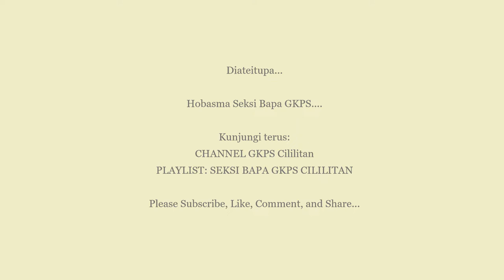MARS SEKSI BAPA GKPS | Partumpuan Seksi Bapa Sa Resort Cililitan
MARS SEKSI BAPA GKPS | Partumpuan Seksi Bapa Sa Resort Cililitan marianan i GKPS Cililitan 19 Mei 2019

Seksi Bapa GKPS Cibubur, Seksi Bapa GKPS Cililitan, Seksi Bapa GKPS Cipayung, Seksi Bapa GKPS Lubang Buaya

Conductor: St Agust Juvenly Purba